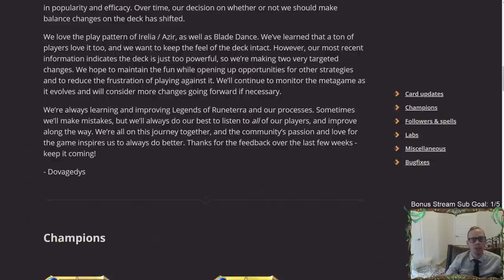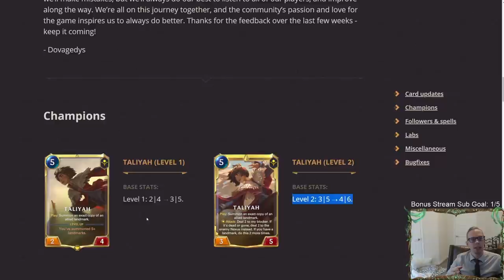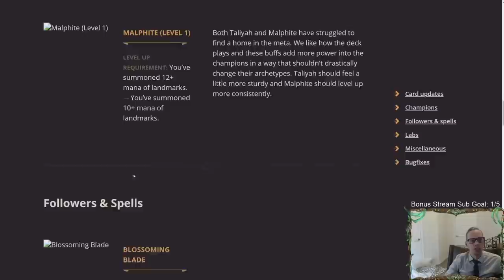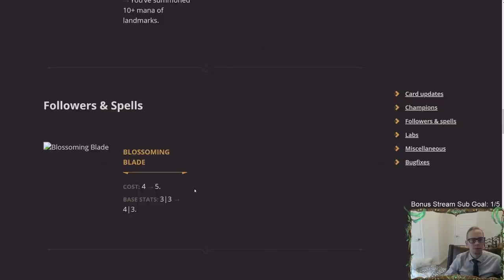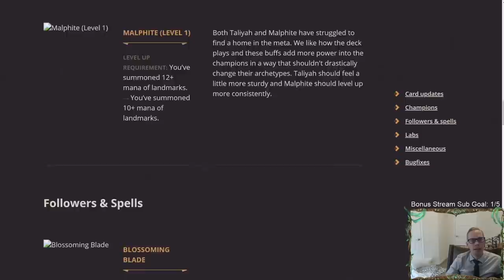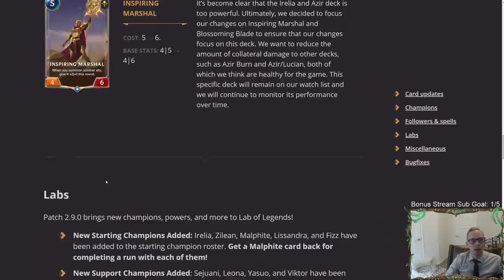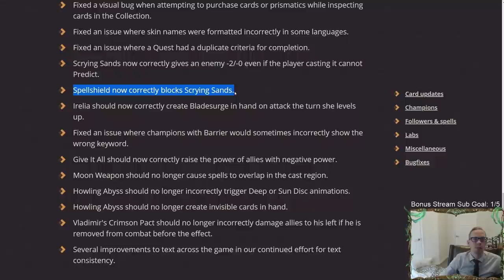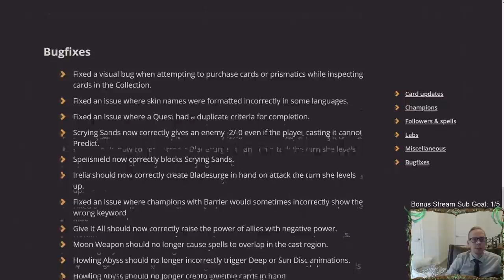LIVE Patch 2.9 Reaction! Breakdown of Patch 2.9 | Legends of Runeterra LoR